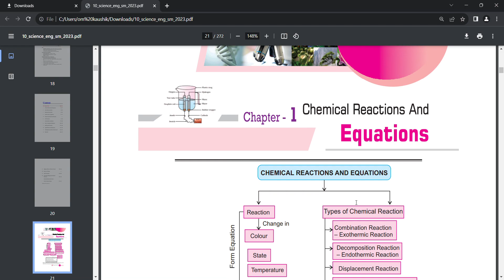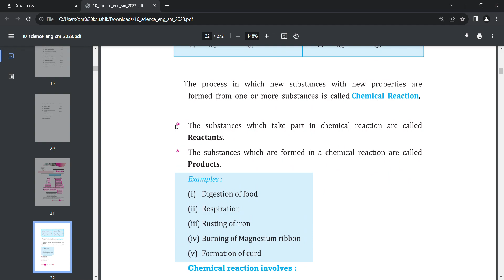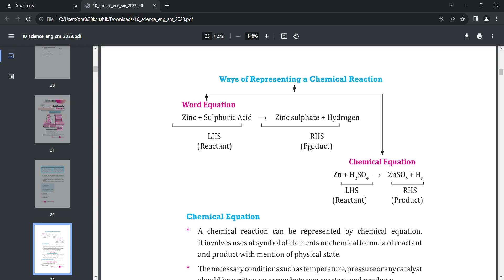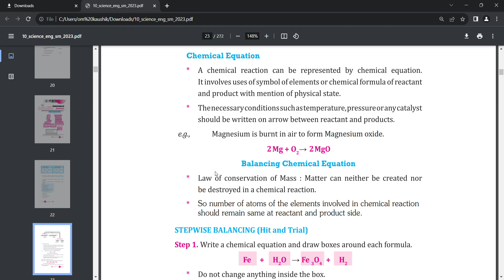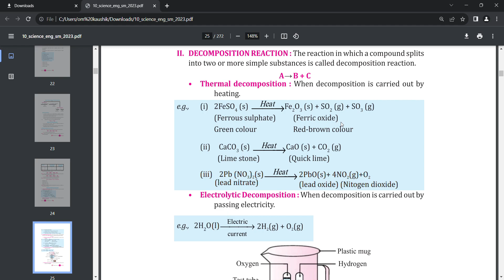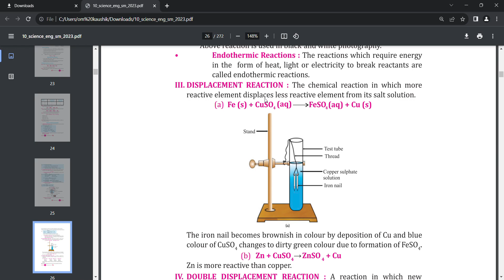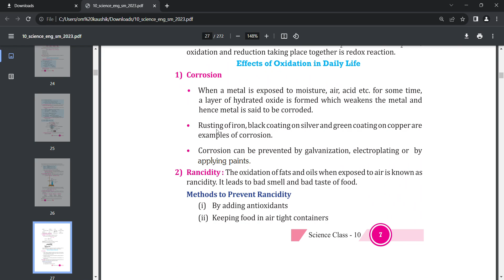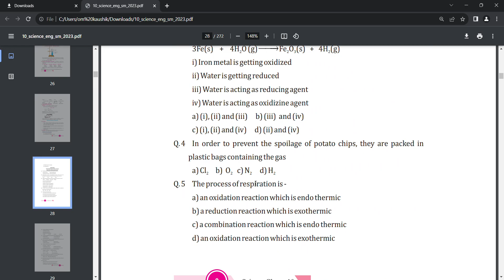CHAPTER 01 CLASS 10 CLASS NOTES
@EMS STUDY